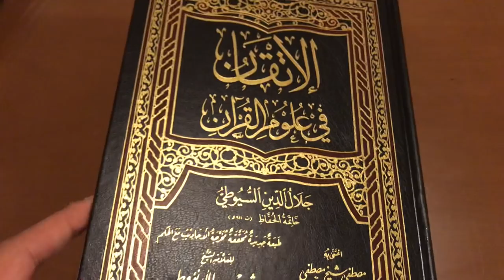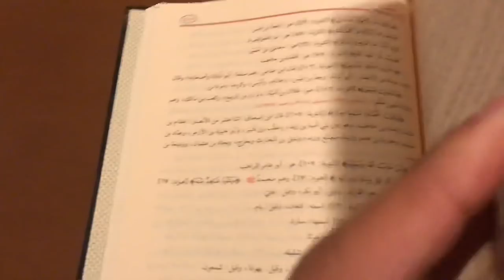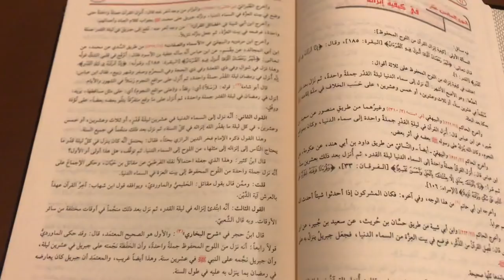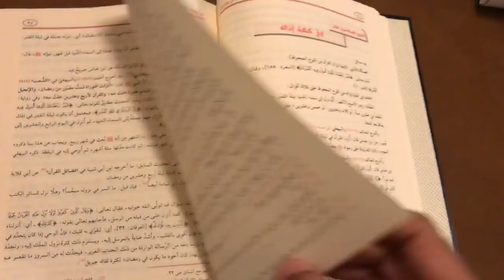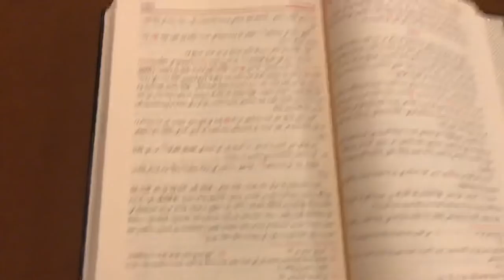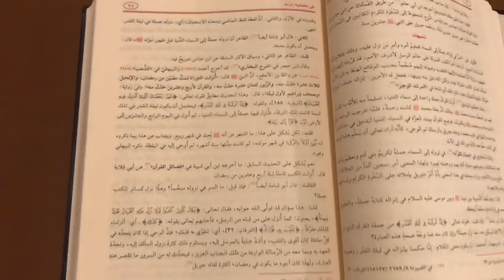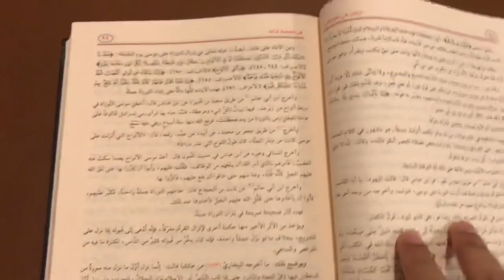Powerful Book On The Sciences Of The Qur’an!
If anyone wants to study the sciences of the Qur’an, watch this video series by Ustadh Abdul Rahman Hassan, every week he puts out a new lesson!!! He is going through aqeedah as well...

This book has literally just blown my mind 💣 PS this is a metaphorical bomb and not a literal one lol ... This is al Itqaan a book on the sciences of the Qur’an by Imam al-Suyooti!!! A lot of the misconceptions about the Qur’an can be cleared up by reading this book, especially with regard to the doubts the orientalists throw about the Qur’anic preservation!!! Guys this book is INSANELY deep!!! Inshaa’Allah tomorrow I’ll release a video on some benefits from the book!!! Guys learn the Arabic language! Study your Deen! The depth of scholarship is so profound! Our knowledge isn’t even surface level... I was shocked at how deeeeep Imam al-Suyooti went with regard to the issues in this book!!!